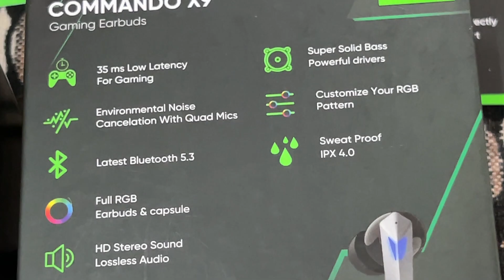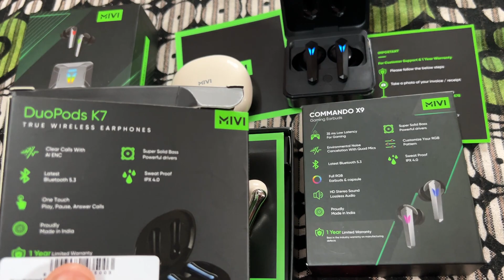Mivi Commando X9 Vs Mivi Duopods K7 Metallic Finish Review